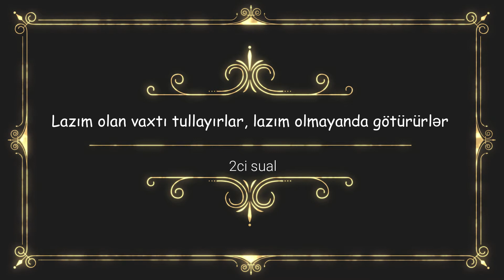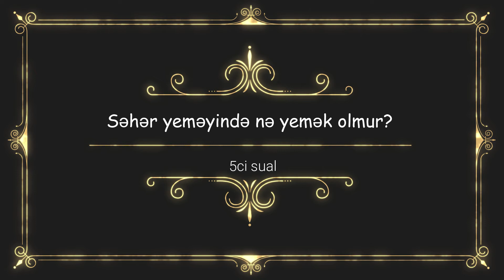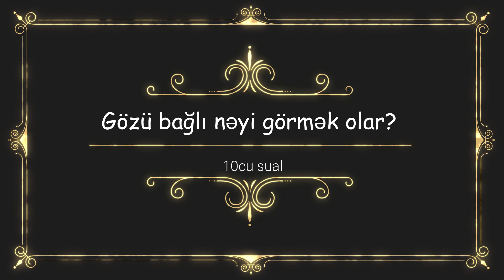Məntiqi suallar və cavabları, əyləncəli mentiqi suallar (2ci hissə)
Kanala abunə olub zəng işarəsini basıb bildirişlərin hamısını seçin ki növbəti faydalı videolarımızdan xəbəriniz olsun.

Hansı at ot yemir? - Şaxmatdakı
Lazım olanda tullayırlar lazım olmayanda götürürlər - lövbər
Rus dilində özünə mayka deyən ada - Yamayka
Boş cibdə nə ola bilər - deşik
Səhər yeməyinə nə yemək olmur? - nahar və şam
Hansı qabdan heçnə yemək olmur? - boş qabdan
İnsan niyə dala baxır? - arxada gözləri yoxdu
Stolun bir küncünü kəsəndə neçə küncü qalır? - 5
Cayda hansı daş olmur? quru daş
Gözü bağlı nəyi görmək olar? Yuxunu